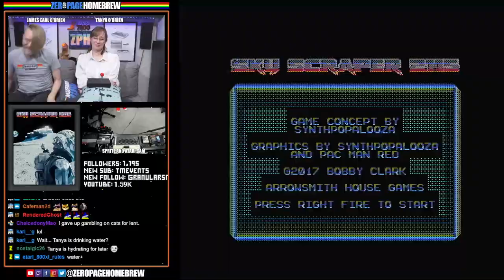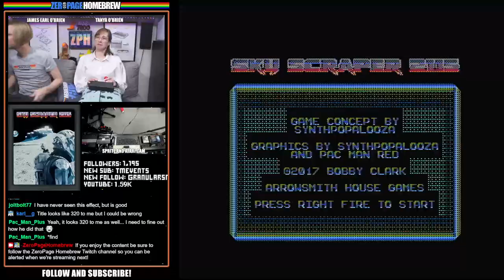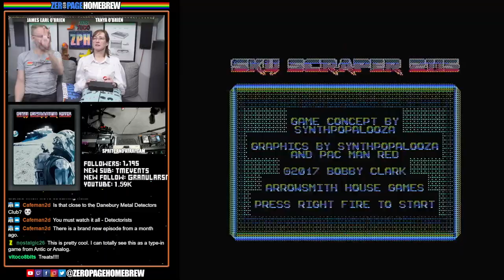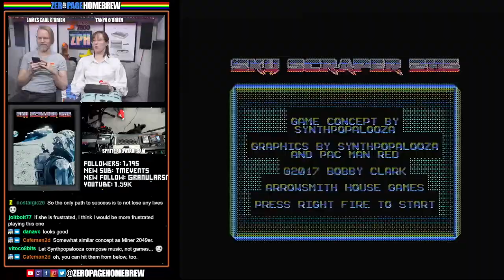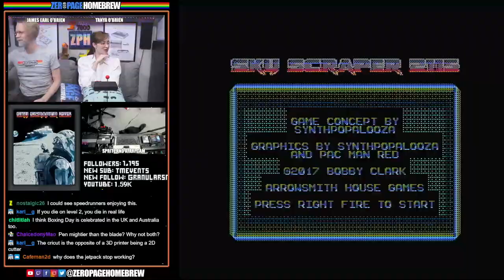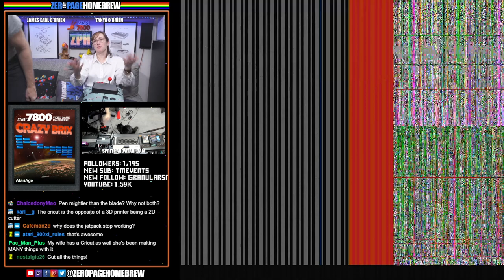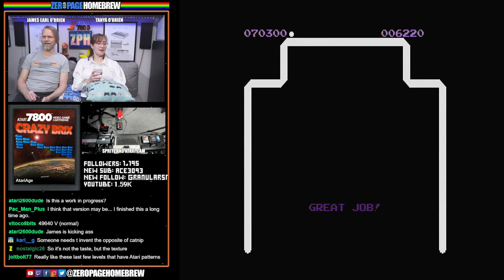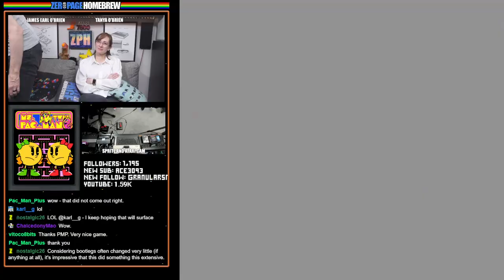Sky Scraper 2115, Crazy Brix, Ms. Pac-Man Twin: Atari 7800 Homebrew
00:00 Intro / News
08:06 Sky Scraper 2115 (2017 WIP | 7800) by Bobby Clark @Synthpopalooza (Code & Graphics) and Illya Wilson @PAC-MAN-RED (Graphics)
39:58 Crazy Brix (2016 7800) by Bob DeCrescenzo @PacManPlus
1:11:40 Ms. Pac-Man Twin (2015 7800) by Bob DeCrescenzo @PacManPlus

60FPS through RetroTINK 5X-Pro: Atari 2600 (RGB), 5200 (SVID), 7800 (SVID), 800XL (RGB), Jaguar (RGB), Lynx (VGA)